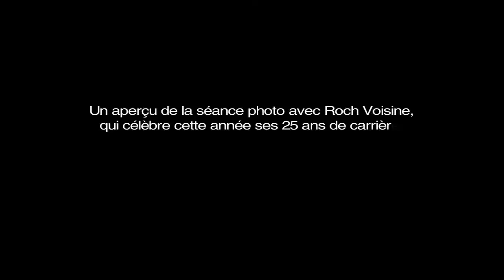Roch Voisine: les coulisses d'une séance photo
Roch Voisine a récemment pris part à une séance photo avec le magazine 7 Jours. En vidéo, voyez quelques images de cette journée!